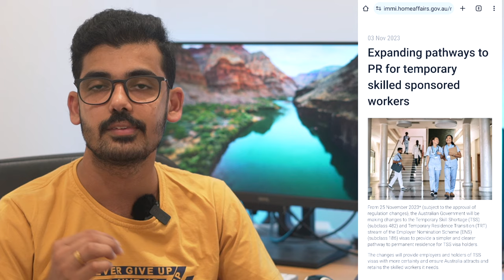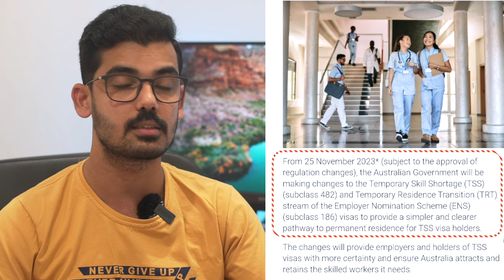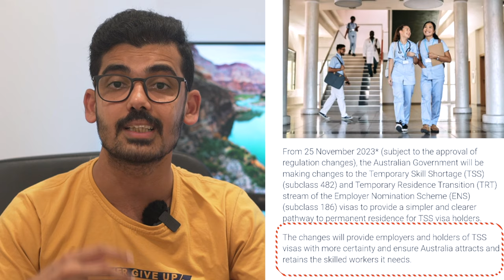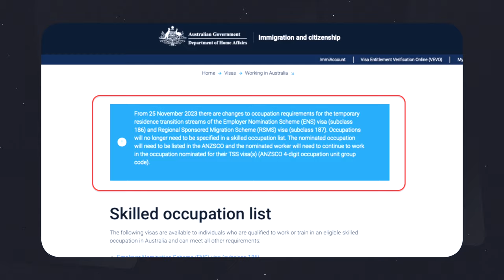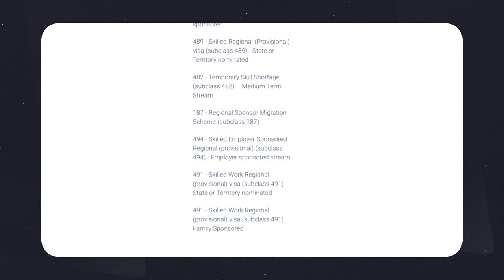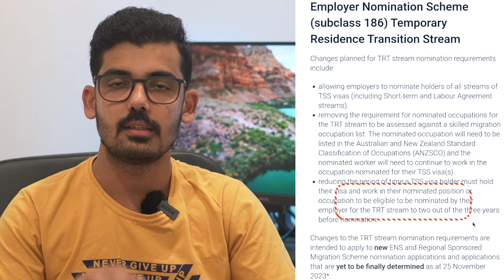Wow! Australia 482 visa to 186 PR made easy | Australia Tamil Vlog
Australia Immigration announced a huge update on the 482 and 457 visa pathways leading to the 186 Permanent Residency. If you're trying the skilled migration pathway or permanent resident pathway this video is a must-watch.